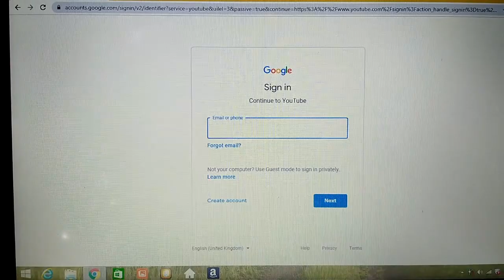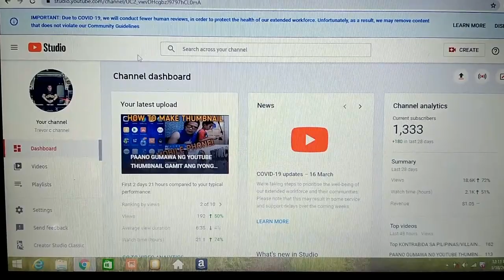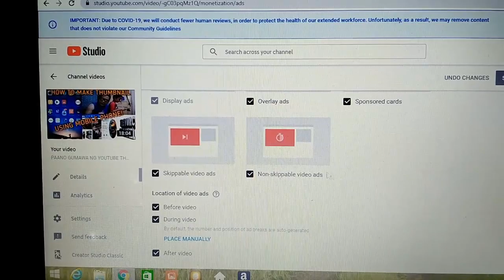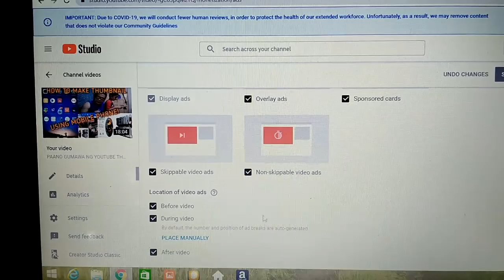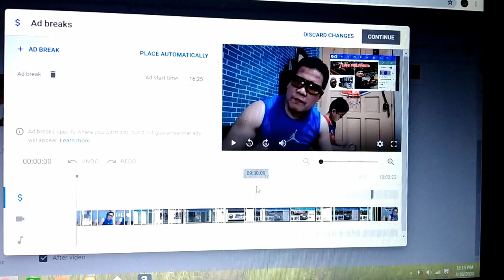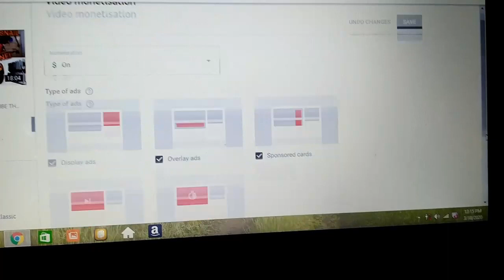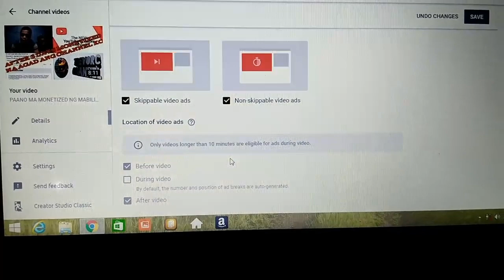PAANO MAGLAGAY NG ADS SA YOUTUBE VIDEO TIPS AND Advice YOUTUBE TUTORIAL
Guys sa aking munting kaalaman ay NAIS KONG ibahagi ito lalo na sa mga new youtubers at mga youtubers na malapit ng ma monetized dahil hangad NATING lahat na lahat tayo ay ma monetized UPANG ang ating mga pinaghirapan ay magbunga!